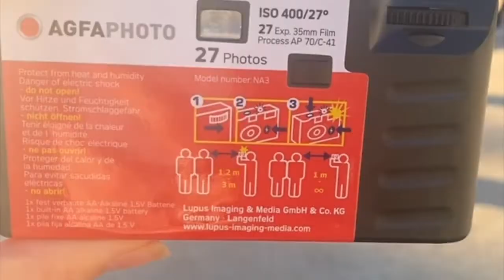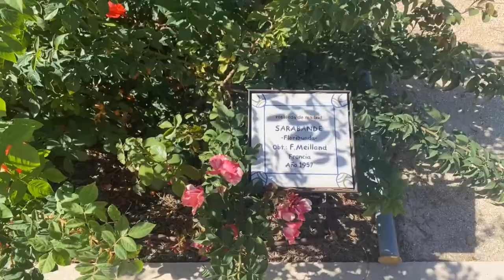A week in my life studying abroad in Madrid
Italian and Spanish Language student, Lucy shares what she gets up to during a typical week in Madrid on her year studying abroad! From palaces and flower gardens, to patatas bravas and churros!

00:00 - 00:27 - Intro
00:27 - 00:47 - Uni campus
00:47 - 01:22 - Monday - supermarket shopping
01:22 - 01:50 - Tuesday - Madrid city centre
01:50 - 02:29 - Wednesday - Plaza Mayor & The Royal Palace
02:29 - 03:03 - Thursday - cooking tortilla francesca
03:03 - 03:39 - Friday - shopping and eating in Madrid
03:39 - 03:56 - Saturday - tapas
03:56 - 05:04 - Sunday - Royal Palace and flower garden